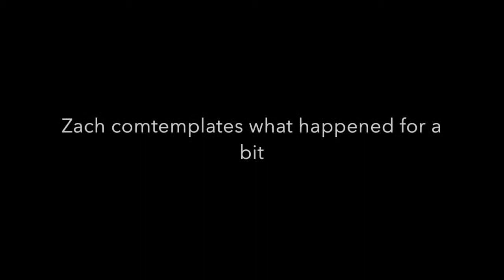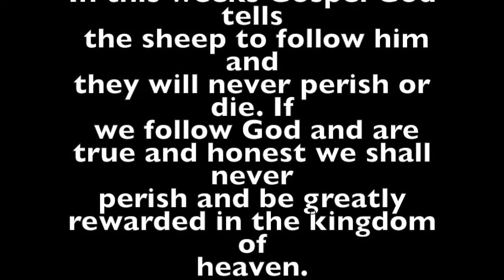4th Sunday of Easter Year C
This video is about LAUREN WITNESS